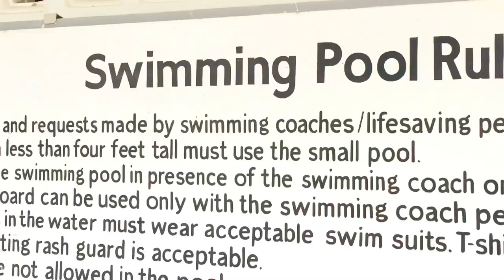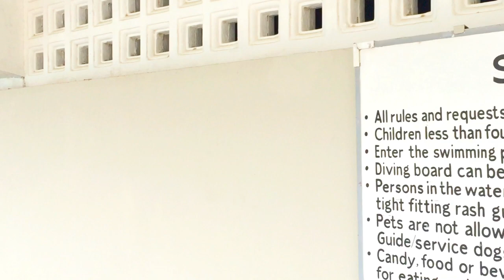A Day in Habib Public School | Full Vlog |Swimming Pool | MHA Records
Hope you will be fit and fine.

Today I visited my College for the admission of my younger brother, Wajahat.
If you want to see Habib Public from inside then don’t miss my this Vlog.
I hope you will love this Vlog.

Regards
MHA Records.